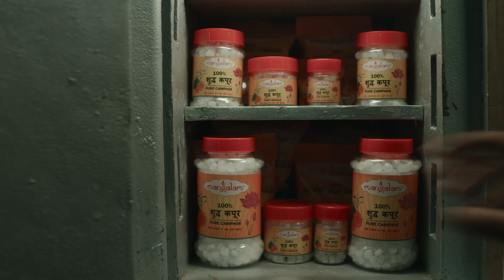MANGALAM Marathi Ad 10s